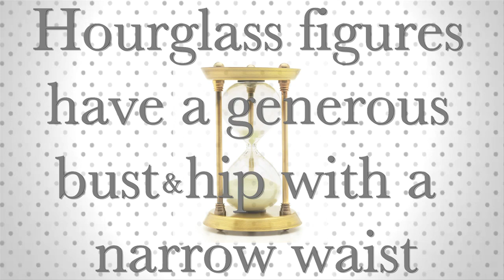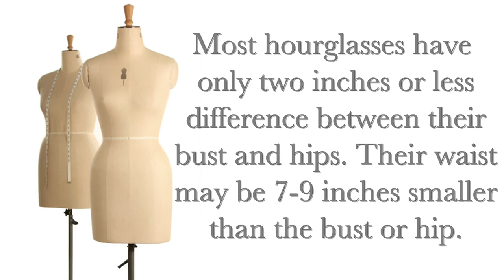How to Dress an Hourglass Figure (Curvy Body Type)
Reachel Bagley of Cardigan Empire shows how to dress to flatter a curvy, hourglass body type.